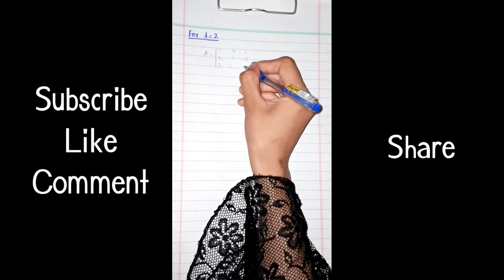Q # 5 | Exercise # 3.5 | Chp # 3 | FSc Maths Part 1 | 11th Class Maths | 1st Year Maths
The Aim To Create This Channel Is That All Students Can Clear Their Concepts And Understand Math Very Easily By Getting Online Video Lectures.